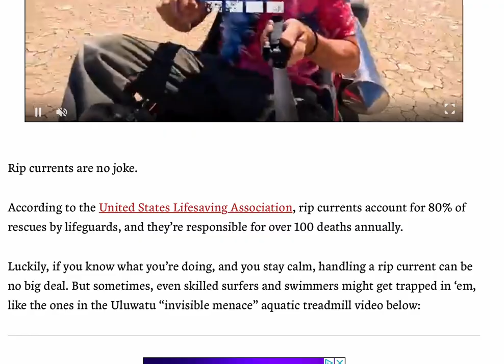rip invisible menace